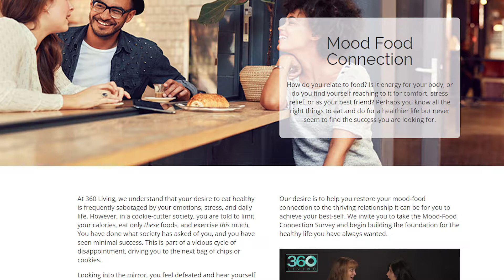LIVG102618 1 Mood Food BB